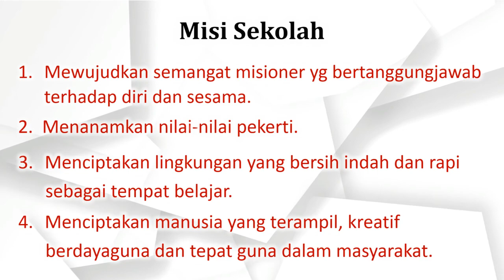"Ayo Sekolah"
Yayasan Persekolahan Bina Wirawan Perwakilan Malinau membuka pendaftaran Peserta Didik terkhusus untuk para siswa di wilayah Paroki St. Stefanus Malinau.
"Pendidikan adalah senjata paling ampuh untuk mengubah dunia" - Nelson Mandela.
Mari daftarkan anak untuk sekolah untuk masa depan yang lebih baik.